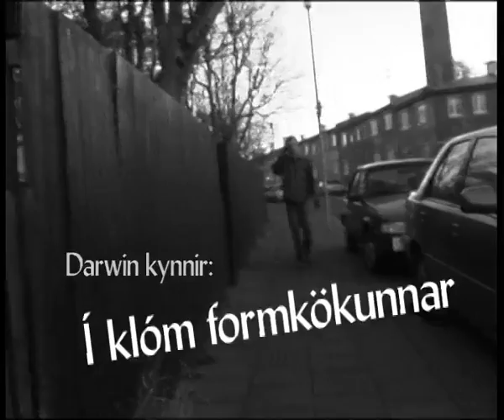The man who was eaten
A man on his way home encounters a culinary masterpiece with a bone to pick.